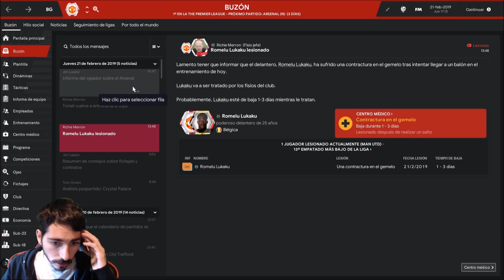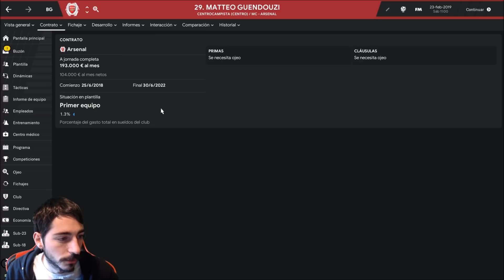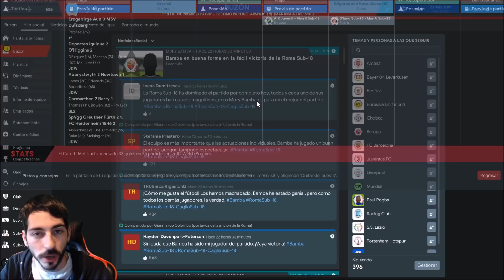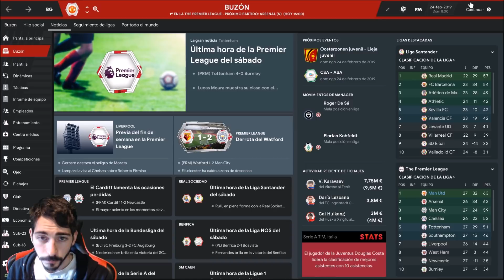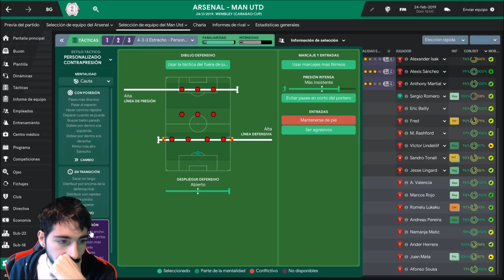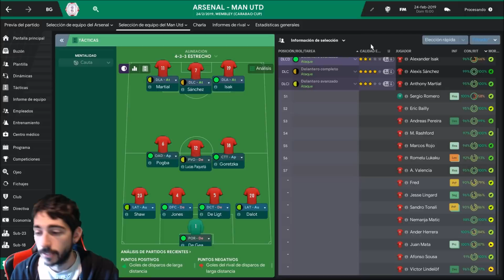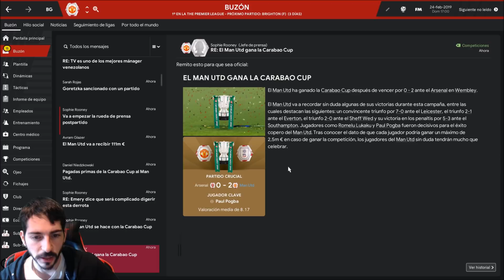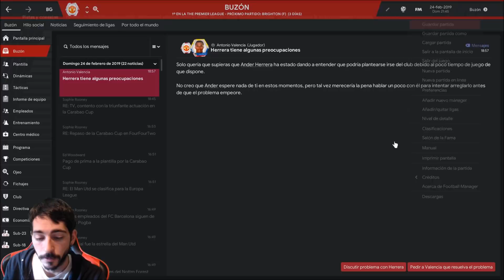FOOTBALL MANAGER 2019 #56 | FINAL DE LA CARABAO CUP ARSENAL VS MANCHESTER UNTED